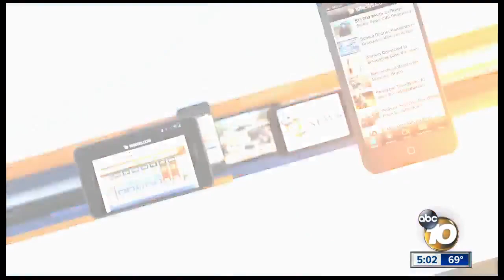One dead, and four missing at sea off Pacific Beach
Four vanish in suspected human smuggling at sea